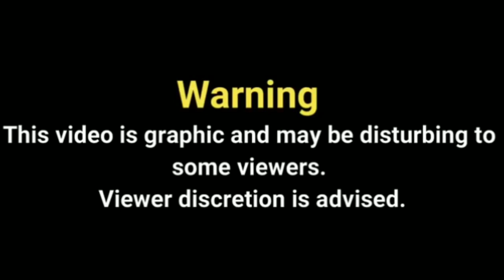GTA V OFFLINE MISIONES | EXTRAÑOS Y LOCOS PARTE (1)